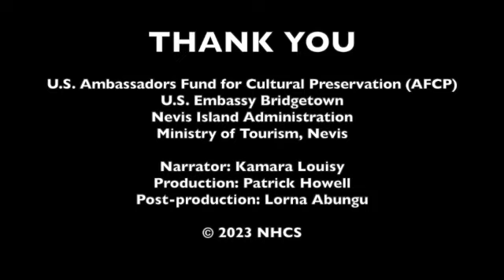Bath Hotel Open Days 2023: History of the Bath Hotel, Nevis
Through a generous grant from the U.S. Ambassadors Fund for Cultural Preservation (AFCP), the NHCS – with support from the Nevis Island Administration (NIA) and the Ministry of Tourism, Nevis – embarked on a year-long project to stabilise and undertake urgent conservation at the iconic Bath Hotel in Nevis.